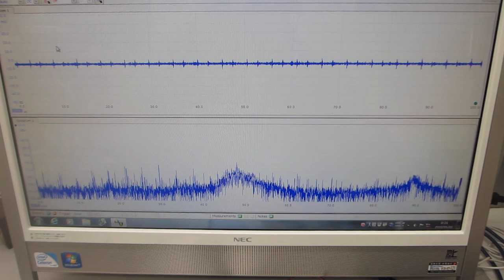超音波を利用した「振動計測技術」（基礎実験）